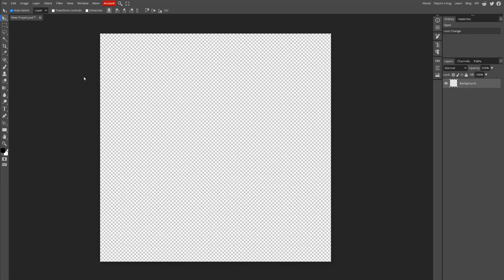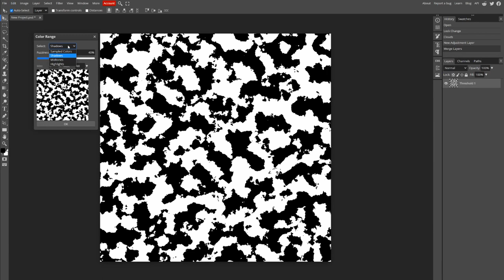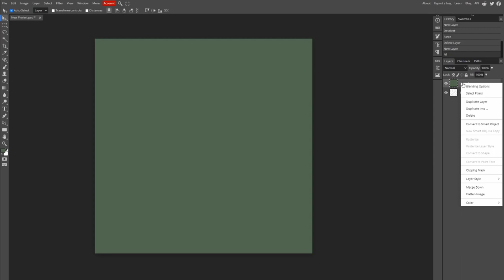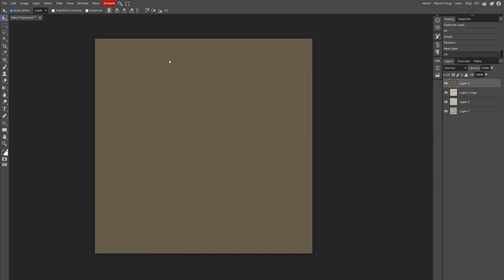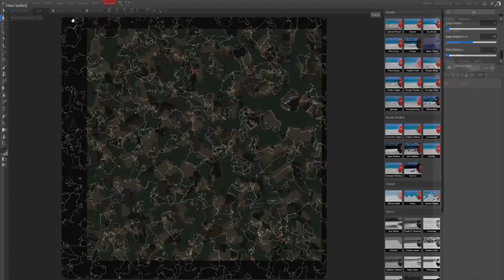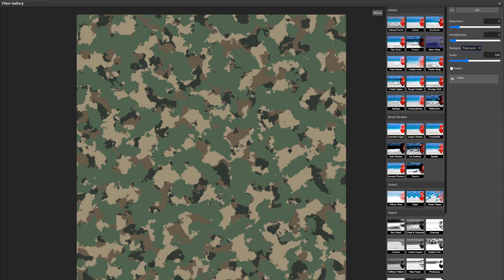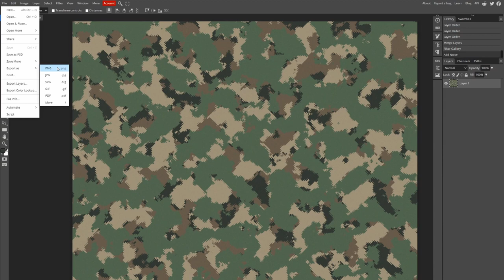How to Make Military Camo Texture in Photopea | Camouflage Pattern Design Tutorial for Beginners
In this video, I show you how to make military camo texture for Amazon Merch on Demand and other POD platforms. This tutorial will be great for beginner designers and you can do it easily in Photopea. It'll be a great design for your print on demand products. Check it out!